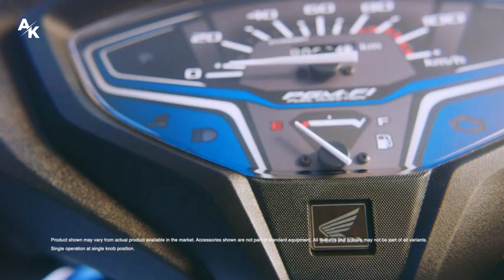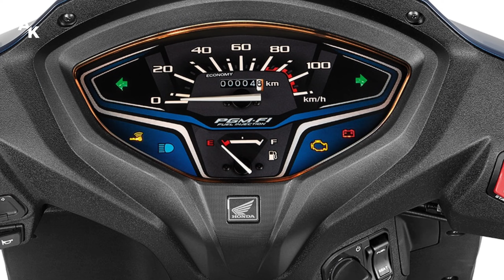New 2023 | Honda H - Smart | Honda launches Activa H-Smart with keyless fob, new security features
New 2023 | Honda H - Smart | Honda launches Activa H-Smart with keyless fob, new security features | By Ak...